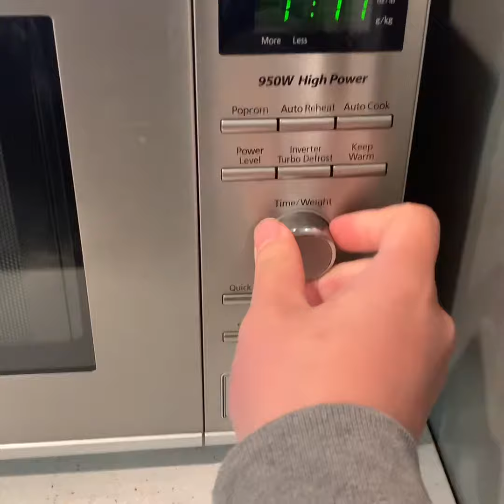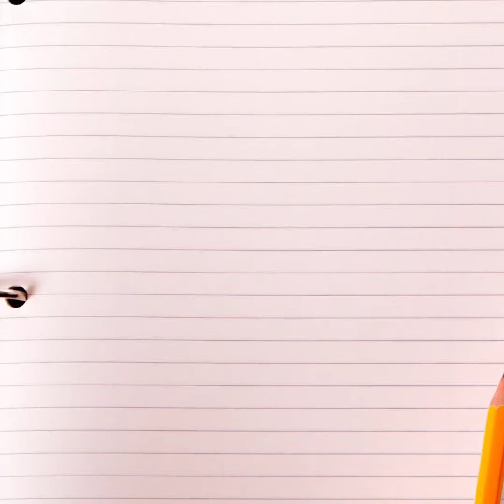Bánh mỳ gối trắng “Amish white bread”- Ken’s kitchen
Bánh trắng, mềm, thơm. Ăn kèm với mứt hay bơ hoặc chấm sữa.Hãy tự tay làm nó cho bữa sáng của bạn và gia đình. Ah... Đặc biệt, ban co the  làm bánh mì bơ tỏi có thể ăn không hoặc ăn vớt thịt nguội. Buổi sáng thức dậy, nếu bạn cảm thấy chán ngán với các món bánh mì thông thường.